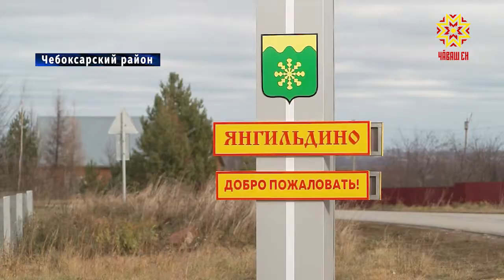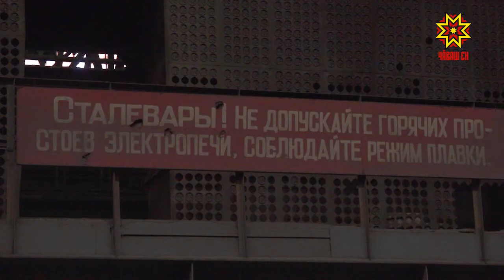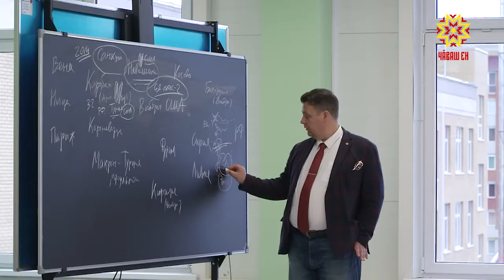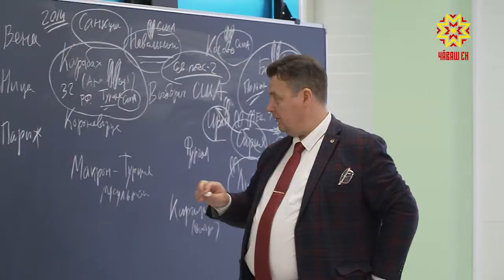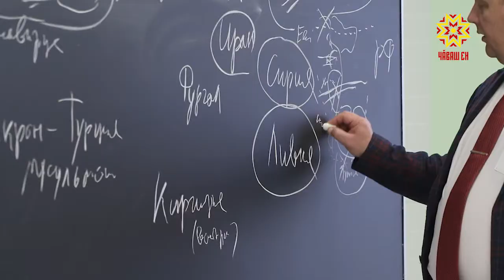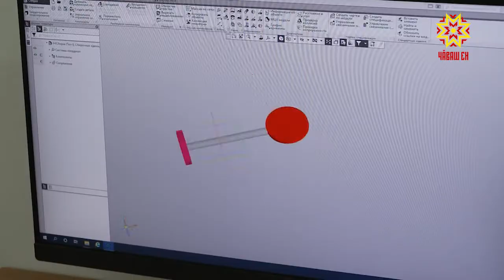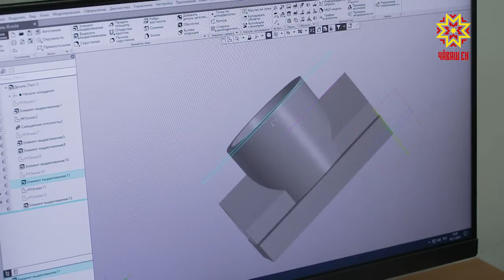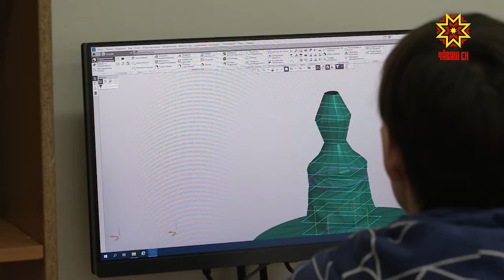Республика 09.11.2020 на русском языке. Вечерний выпуск